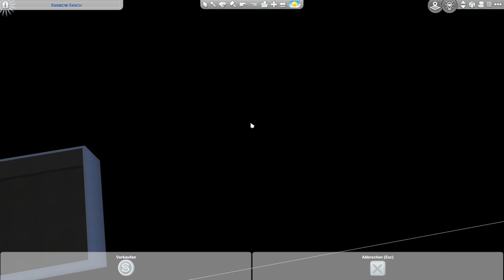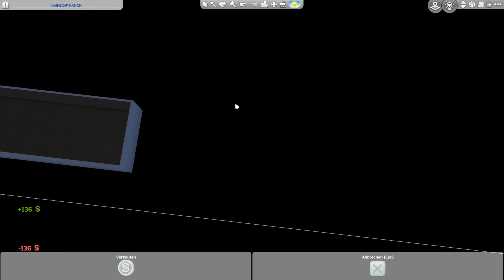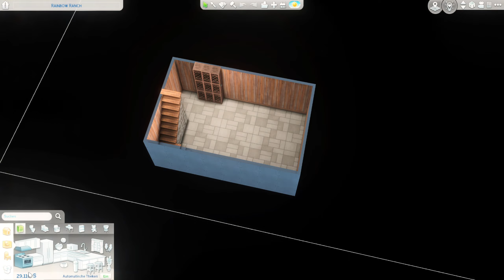Let's Build: Familien-Ranch bauen und einrichten 🐴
Heute bauen wir eine kleine aber feine Familien-Ranch für unser Ranch Adventures Let's Play.
Aus einer kleinen Hütte in der Wüste zaubern wir ein modernisiertes Ranch-Haus mit Stall, Koppel, Gewächshaus, Weinkeller und großer Veranda. Wir nutzen für den Bau des Hauses ausschließlich das Base Game, das Pferderanch Erweiterungspack und das Gewächshaus-Set. Viel Spaß!

▶ Kapitel
00:00 Intro
01:13 Speedbuild Ranch-Haus
13:57 Einrichten und Dekorieren
23:59 Roomtour & Outro
▶ Musik aus dem Video (Epidemic Music):
"San Antonio Shuffle" by Roy Edwin Williams
"Full Moon Rag" by Roy Williams
"Silver Dollar" by Roy Edwin Williams
"Run Dry River" by River Run Dry
"Coconut Cowboy" by Row Williams
"I'm This Country" by River Run Dry
"Willy's Waltz" by Roy Edwin Williams
"Nashville Shuffle" by Roy Williams
"The Old Poetry" by River Foxcroft
"They Will Never Know" by Constellate
"Honky Tonk Star" (Instrumental Version) by George Simpson